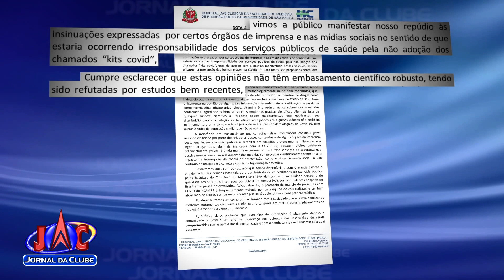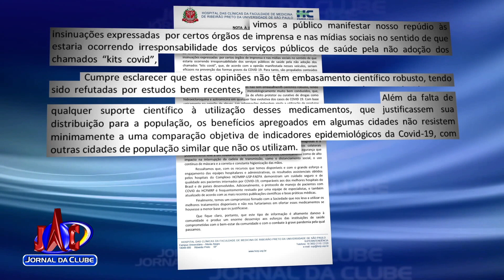Superintendente do HC concede entrevista ao Jornal da Clube - Jornal da Clube (14/08/2020)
Benedito Carlos Maciel falou sobre a adoção de protocolo precoce no tratamento de pacientes com suspeita de COVID-19.